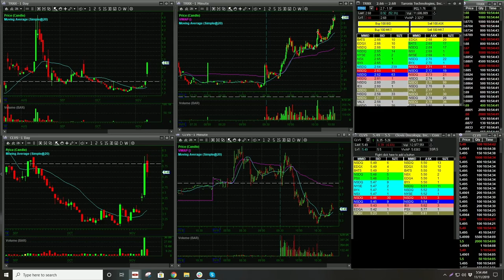LIVE TRADING | TRNX Long Trade | AlohaTrader [PREVIEW]